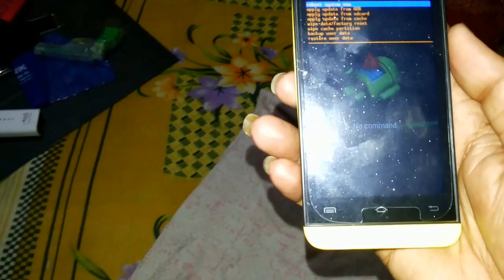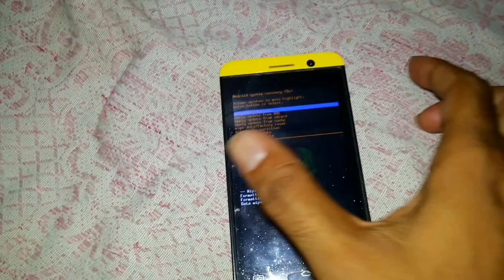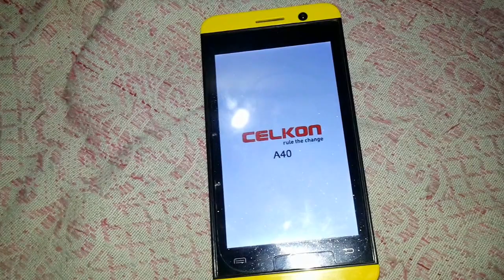Celkon A40 Hard reset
Celkon A40 remove gmail account and pattern lock by hard reset